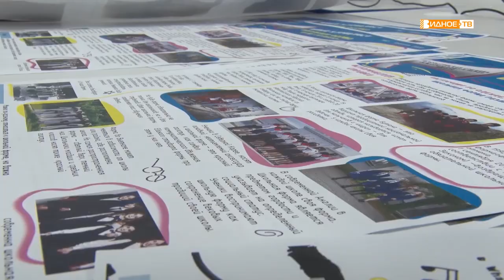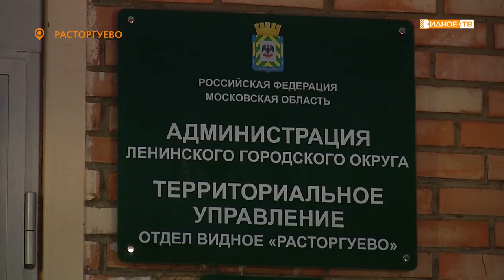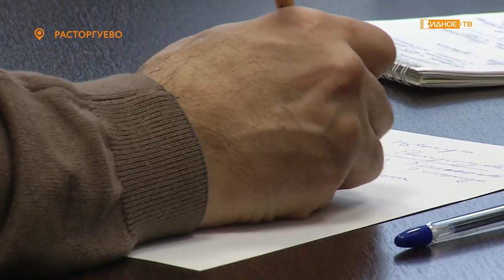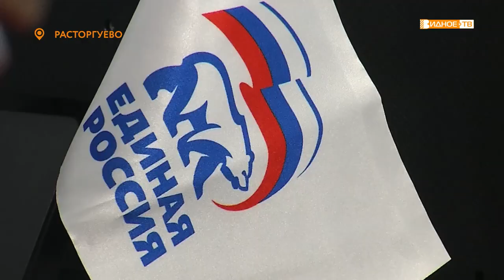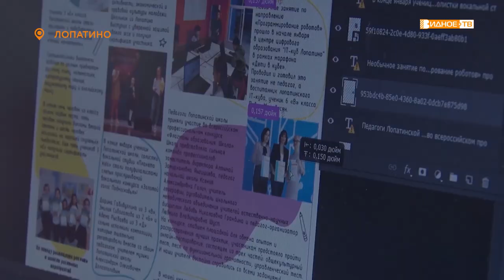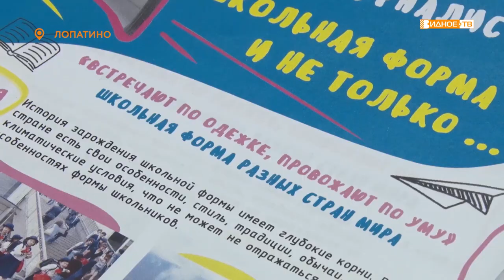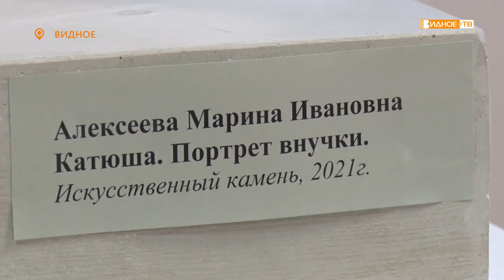Новости телеканала Видное-ТВ (04.02.2022 - пятница)